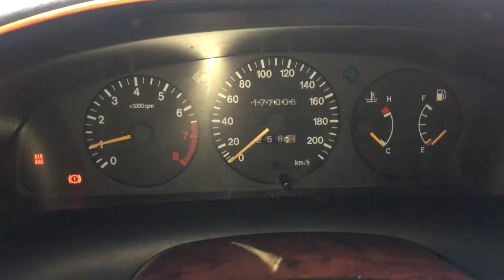Т2776 ДВС (Двигатель) Suzuki Baleno 1.6i G16B